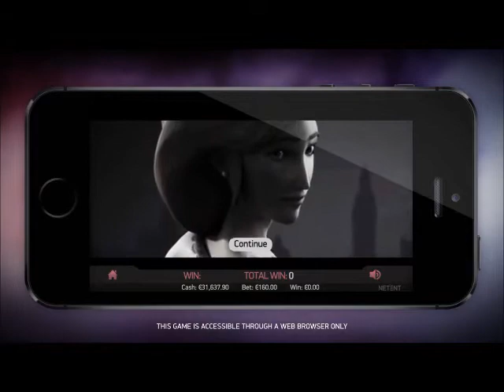Dracula Touch Netent Free Spins Gratis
Dracula Touch | Net Entertainment – Release Date: 23rd of April 2015

Dracula™ is the latest thrilling monster slot from NetEnt™ in cooperation with Universal©. This 5-reel, 4-row, 40-line video slot has a brand-new Bat feature, Free Spins, stacked symbols, Stacked Wilds, and regular Wild symbols.

Dracula broods menacingly by the reels and transforms into a cluster of bats when the Bat feature is activated. In this exciting feature a random number of bats fly in and land on the reels. When the reels stop, the bats turn into a random symbol!